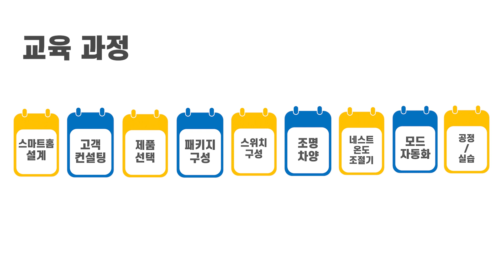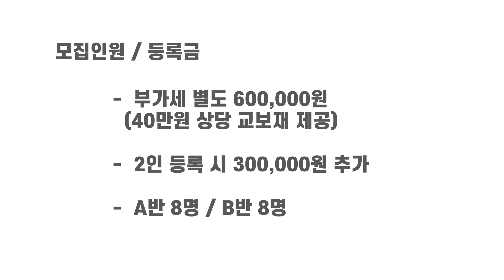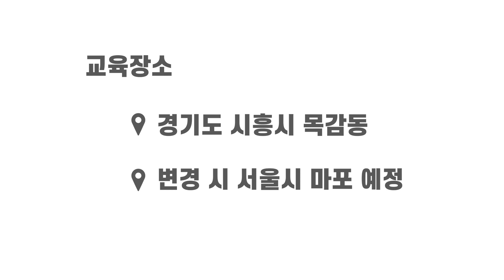스마트홈 인테리어 교육 모집 (마감)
그동안 바빠서 미뤄왔던 사업자 대상 교육을 진행하게 됐습니다.

이번 교육을 통해서 스마트홈이 더 빠르게 대중화가 되는데
도움이 되면 좋겠네요.

스마트홈에 대한 전반적인 지식과 설계를 할 수 있도록
교육 내용을 준비했기 때문에
짧은 교육이지만 바로 현장에 적용하실 수 있을거예요.

유튜브에 업로드 하는 영상들과
사업자 대상 교육은 방향이 완전히 달라서
일반 사용자를 위한  DIY 교육은 유튜브로 올릴 예정이고요
요청이 많으면 원데이 클래스도 진행해볼 예정입니다^^

0:00 인트로
0:09 일정
0:32 교육과정
0:49 조명 영상
1:35 등록금
1:50 모집인원
2:00 교육장소
2:07 마무리
2:12 신청 방법